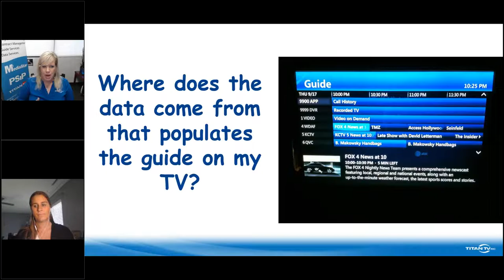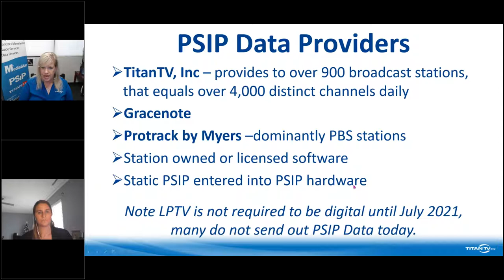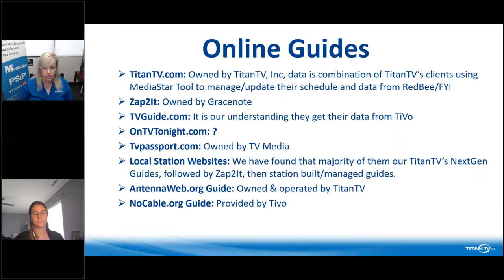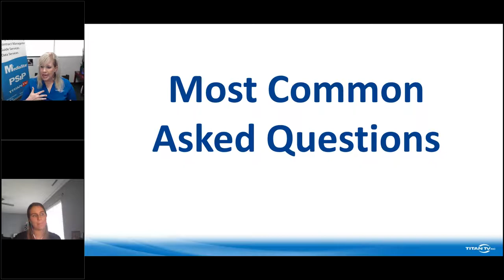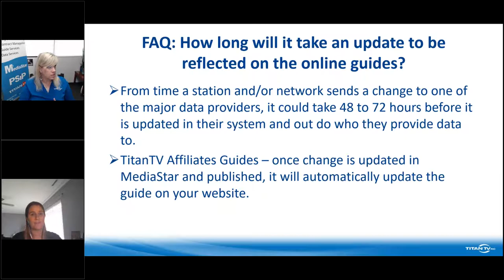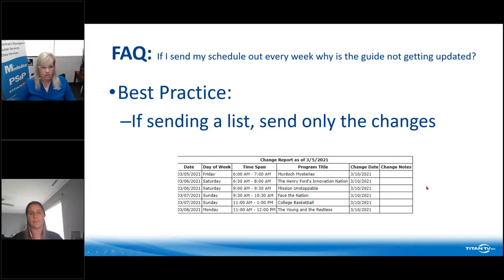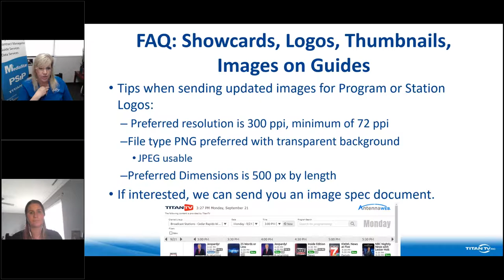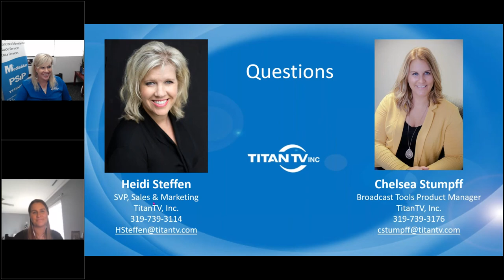Television Guide Services 101 Where does the guide data come from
Heidi Steffen and Chelsea Stumpff of TitanTV, Inc, answers all your questions related to "Where does the guide data come from?" This includes onscreen and online guides. They also reviewed some of the most asked questions related to guide data and TitanTV's tool, MediaStar.